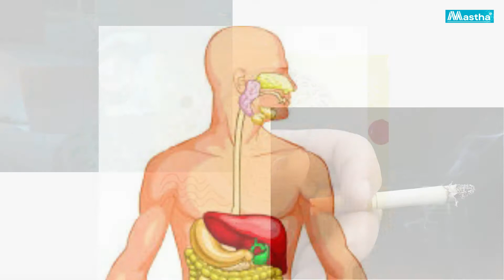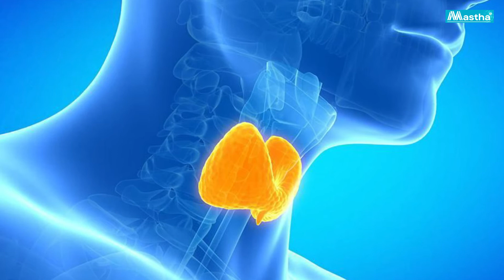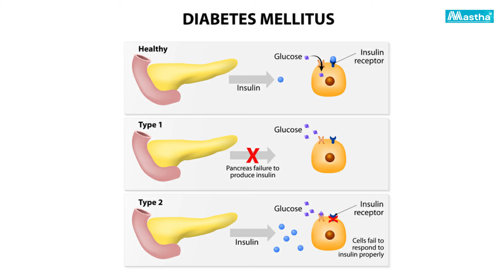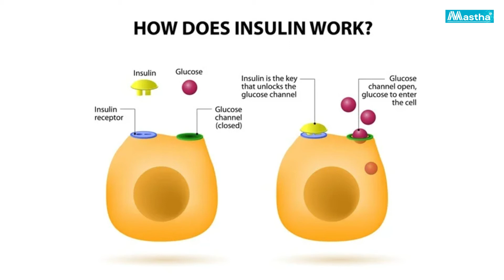Alasan Kenapa BANYAK MAKAN TAPI TETAP KURUS Susah Gemuk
suka sebel ya sering dipanggil cacingan, badan kayak lidi, badan kayak bambu dll apalah itu..

Mereka ga tau aja padahal kita sudah berusaha untuk naikin berat badan. Makan yang banyak udah, nyemil udah, minum susu apa lagi. Banyak deh sampai sampai punya stock banyak suplemen, vitamin, dll
Tapi tetep aja badan kurus

Banyak orang yang merasa sulit menaikkan berat badan. hal ini terkadang membuat mereka sedih sebab akan ada beberapa orang yang mengecap mereka kurang gizi lah, cacingan lah, dll. Namun sebenarnya hal ini ada sisi positifnya juga loo.. bagaimana tidak, disaat ada beberapa orang yang menahan untuk makan karena takut gemuk, namun kamu bisa makan dengan senang hati tanpa takut terlihat gemuk hihi

Ada beberapa faktor yang memungkinkan mengapa banyak orang banyak makan namun susah untuk gemuk...

Simak videonya secara lengkap ya :)

Stetoskop
Tensimeter
Tensi Digital
Korset langsing
Korset bungkuk
Korset kesehatan
Kursi Roda
Kursi Roda electrik
Instrument medis
Alat sunat Flasscutter
Nebulizer
Alat Uap
Tabung Oksigen
Regulator
Ranjang Pasien
Masker Oksigen
Pinset
Gundting
Alat Operasi
Lampu Inframera
Blade
Jarum Suntik
Spuit
Commode Chair
Kursi BAB
Benang Jahit
Masker N95
Penlight
Mikroskop
Instrument Lab